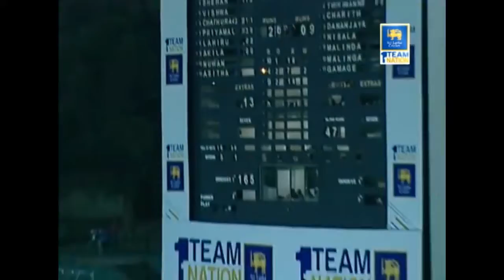Dasun Shanaka 105* vs Galle Team